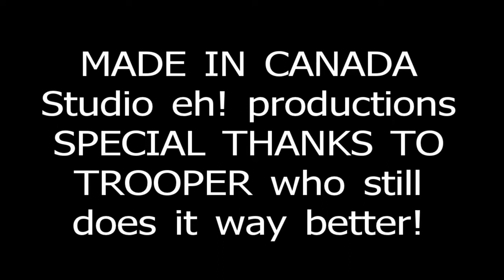We're Here For A Good Time cover)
Thanks to Ra McGuire and the rest of the boys in the bright white sport car for putting on one hell-raised show for us in Three-Hills! Also Thanks for the permission to cover your song! We'll get a better take on it, with some practice, but it'll still never top yours! \m/ KEEP ROCKIN', TROOPER! Canada loves you! \m/